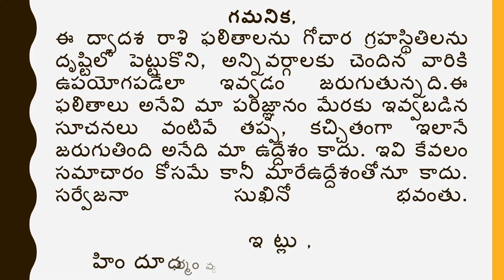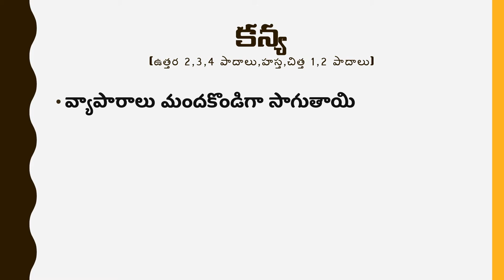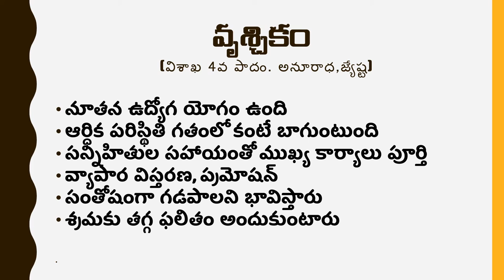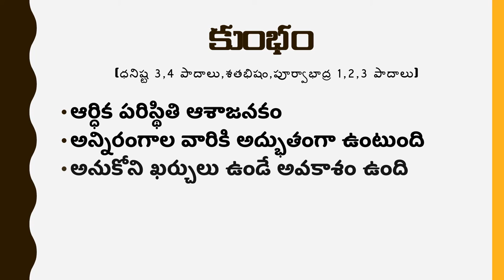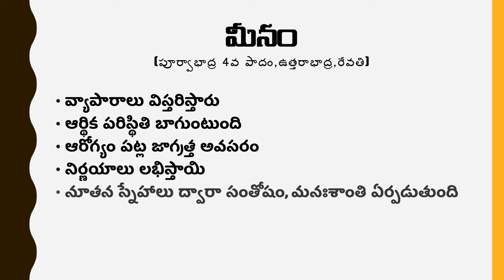Astro Bulletin IIవారఫలాలు II Weekly Horoscope in Telugu II Rasi Phalalu August 11th - 17th 2019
హైందవ మిత్రులందరికీ నమస్కారం,

తద్వారా మేము ఇక్కడ పెట్టె హిందూ సంబంధ విషయాలు నేరుగా మీ మెయిల్ కి ఉచితంగా వస్తాయి. అప్పుడు మీ తీరిక వేళలో ఆ లింక్ పై క్లిక్ చేయటం ద్వారా సంబంధిత వీడియో చూడొచ్చు.

ఈ ఛానల్ ను క్రియేట్ చేయటానికి గల ప్రధానమైనటువంటి కారణం, హిందూ ధర్మానికి సంబందించిన సమాచారాన్ని అందరికి చేరేల చేయాలి అని. అంతే కాదు ఇందులో పొందుపరచే వీడియో లను వర్గీకరించి క్లుప్తంగా చెప్పాలంటే,

- పంచాంగం, జ్యోతిష్యం, వాస్తు, ప్రశ్న మరియు న్యూమరాలజీ, వంటి వాటికీ  సంబందించినవి.
- దేవుని భక్తి శ్లోకాలు, వాటి ఉచ్చారణ, భజన పాటలు.
- దేవాలయాలు వాటి ప్రాముఖ్యత మరియు వాటిని సందర్శించే విధానం.
- వివిధ దోషాలు మరియు వాటికీ మంత్ర,యంత్ర, తంత్ర రూపాలలో పరిష్కారాలు.
- సన్మార్గంలో నడిపించే భక్తి కథలు.
- పురాణాలూ, మహాకావ్యాలు వంటివి యధా తధంగా అందించటం (ఎలాంటి వ్యక్తిగత అభిప్రాయాలూ జోడించకుండా).
- హిందువుల పండుగలు, వాటి విశిష్టతలు, ఆ రోజు చేయవలసిన కార్యక్రమాలు, వాటి విధివిధానాలు, అలా చేయటం వళ్ళ వచ్చే ఫలితాలు.

ఇంకా ఇలాంటి ఎన్నో విషయాలు ఇక్కడ పొందుపరచటానికి సిద్దం చేసాం. త్వరలోనే ఇవన్నీ ఇక్కడ ప్రచురిస్తాము. ఇందులో తెలుపబడే ఏ విషయాలు ప్రకటనల ద్వారా డబ్బుని అర్జించటానికో లేక వేరే కారణం చేతనో కల్పితాలు, అసత్యాలు చెప్పటం జరుగదు.  జై హింద్.